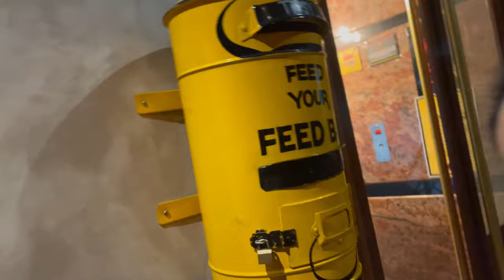Party on||Tipsy Bill Indranagar|| Bangalore